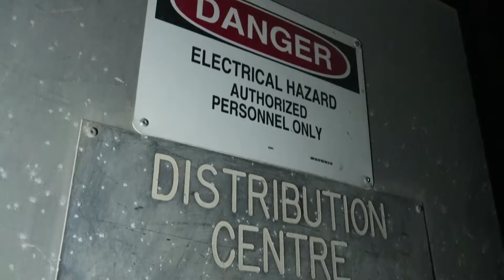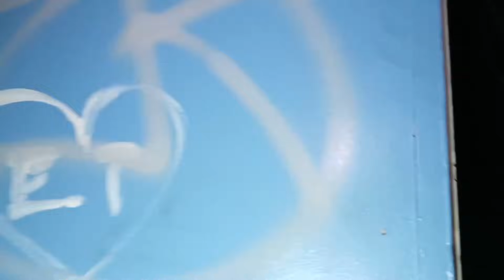(GHOST CAUGHT ON CAMERA!) MOE SARGI RETURNED TO THE HAUNTED PIANO FACTORY!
*This is an older video that got taken down a couple years ago after only a few people seen it. I just found it again! I hope you all enjoy this throwback!*
On this adventure I brought @moesargi back to the abandoned haunted piano factory. I actually was able to caught multiple moments of paranormal activity on camera!